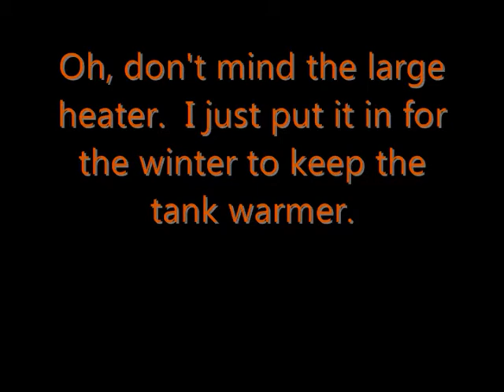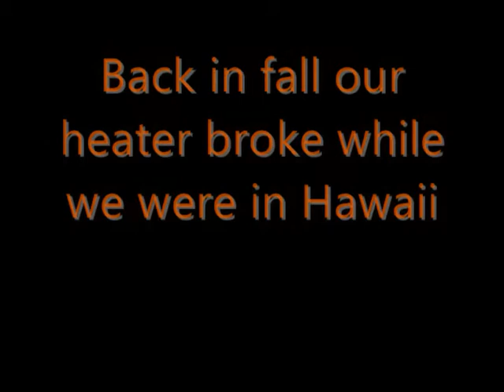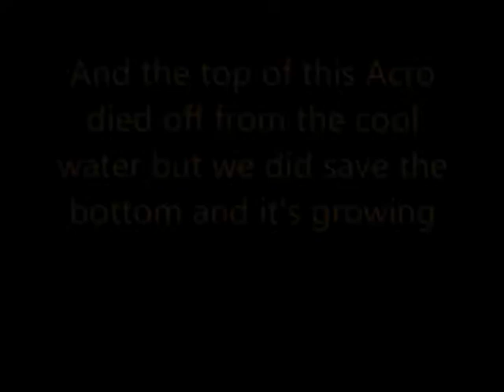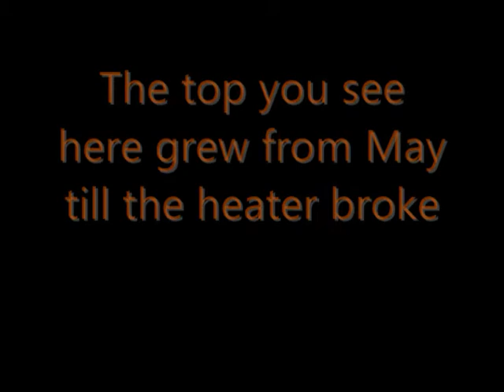10 gallon reef tank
This is all well water!